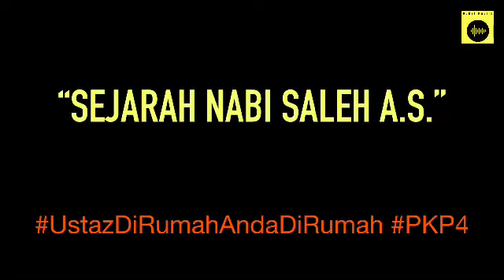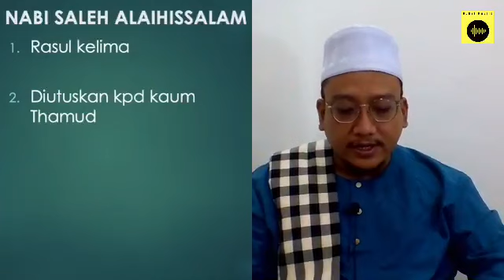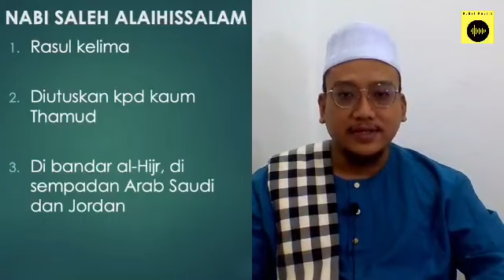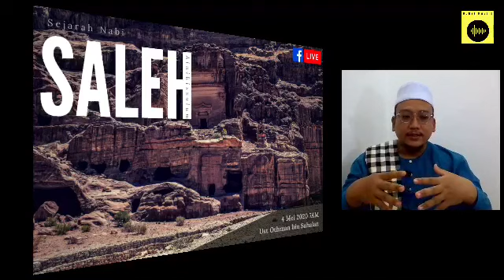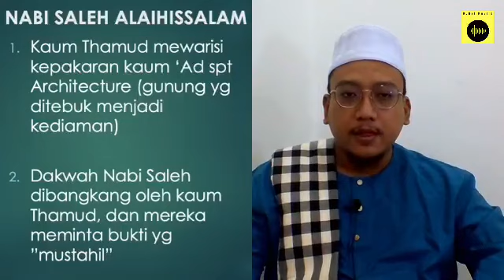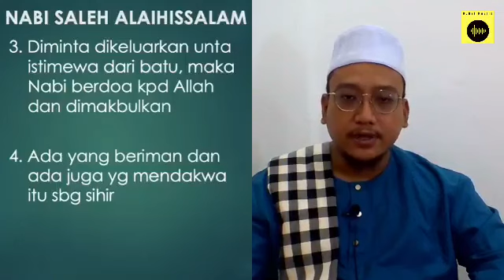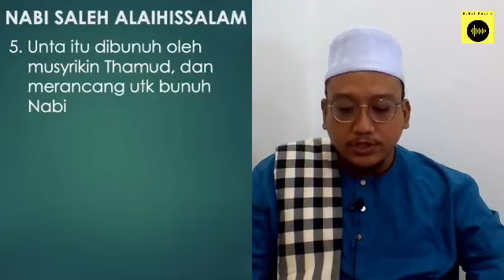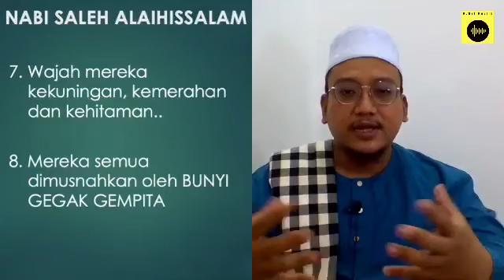Sejarah Nabi Saleh Alaihissalam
Disampaikan oleh Ust Othman Sahalan, Ketua Program Dakwah Kolej Pengajian Islam Johor (MARSAH).